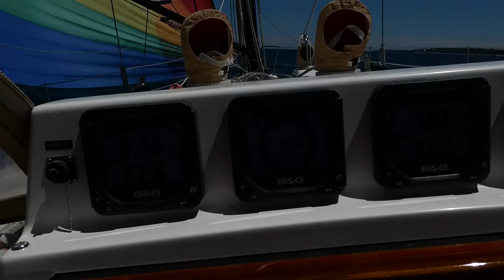Tuesday Spinnaker Sail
Anoth great sail on Vineyard Sound